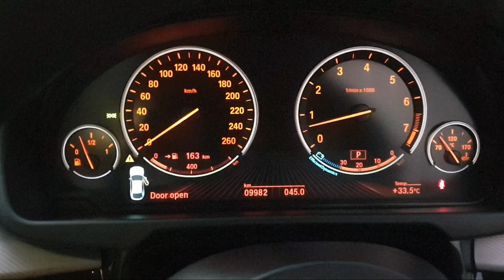BMW X6 2018 full service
Happy autos 🚘